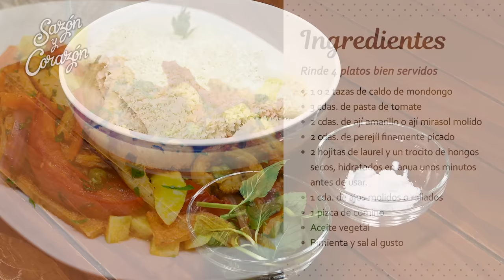Mondonguito a la Italiana RECETA PERUANA | Sazón y Corazón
En esta oportunidad les presentamos un delicioso mondonguito a italiana. Esperamos les guste mucho.

INGREDIENTES:
Rinde 4 platos bien servidos.
• 1 kilo de mondongo nacional cocido y cortado en tiritas
4 papas amarillas grandes cortadas en bastones gruesos (700 gr. aprox.)
• 2 cebollas medianas cortadas en juliana gruesa (240 gr. aprox.)

• 1 tomate mediano cortado en juliana gruesa
• ½ taza de alverjitas cocidas
• 1 zanahoria mediana cortada en bastoncitos delgados y cocida

• ½ ají amarillo grande cortado en tiritas
• 1 o 2 tazas de caldo de mondongo
3 cdas. de pasta de tomate
• 2 cdas. de ají amarillo o ají mirasol molido
• 2 cdas. de perejil finamente picado
• 2 hojitas de laurel y un trocito de hongos secos, hidratados en agua unos minutos antes de usar.
1 cda. de ajos molidos o rallados

• 1 pizca de comino
• Aceite vegetal

¡Síguenos también en nuestras otras redes!

Receta Mondonguito a la Italiana - Recetas con Mondongo - Saltado de Modonguito - Comida Peruana - Receta Peruana - Como hacer - Preparacion - Gastronomia Peruana - Recetas similares - Cau cau de Mondongo - Patasca - Caldo de Mondongo - Rachi - Peru